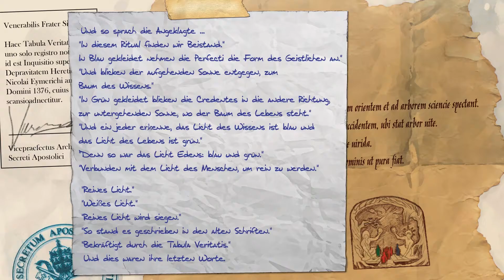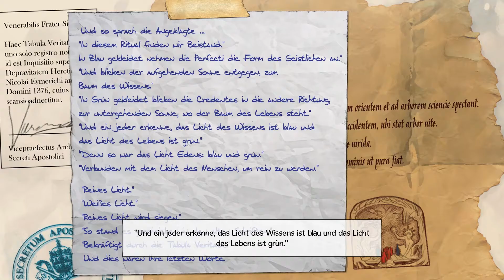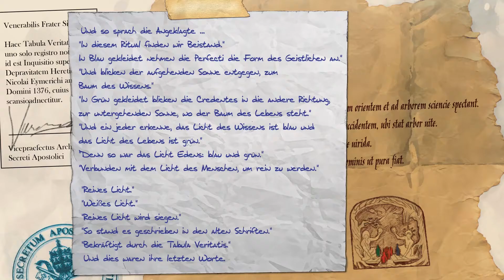Let's Play Baphomets Fluch 5 #23 Das Licht der Welt [German]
Baphomets Fluch 5: Der Sündenfall Let's Play. Auf Deutsch/German

Baphomets Fluch 5: Der Sündenfall

Paris. Die Stadt der Liebe.
Die beiden altbekannten Hauptcharaktere Nicole Collard und George Stobbart treffen sich bei der Eröffnung einer Bilderausstellung wieder. Viel Zeit für Smalltalk bleibt allerdings nicht. Wenige Minuten später betritt ein angeblicher Pizzabote die Räumlichkeiten, raubt ein Gemälde und erschiesst auf der Flucht den Galeriebesitzer. Schon steckt das Pärchen, das eigentlich keines ist, wieder drin im dicksten Schlamassel. Ein spannendes Abenteuer beginnt!

Können Sie das Geheimnis des Sündenfalls ergründen? Ein Geheimnis, das der Teufel selbst geschmiedet hat? Nur bewaffnet mit Logik, Rechtschaffenheit und einem trockenen Sinn für Humor müssen George und Nico wieder einmal die Welt vor der bevorstehenden Katastrophe retten.